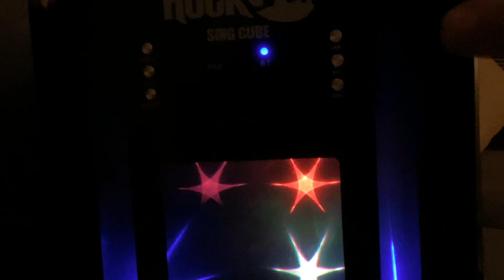A music box (digital one)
A Kilcar music box is digital but connected by a galaxy ipad